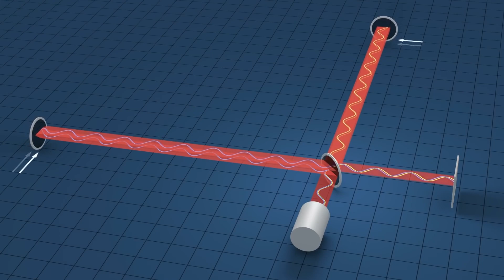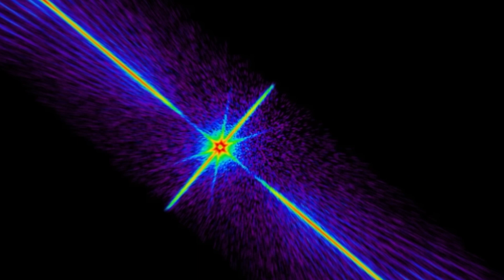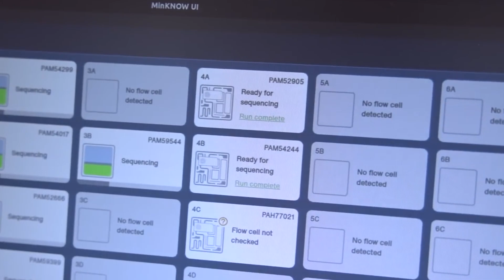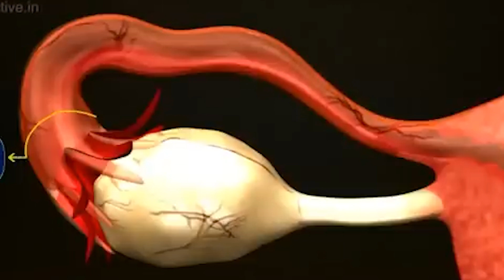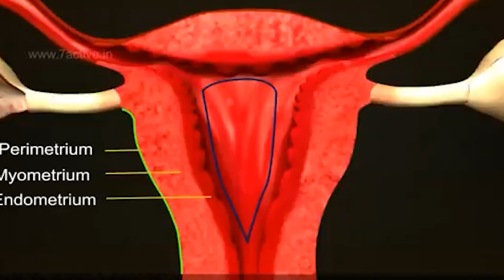Top 10 Most Incredible Discoveries Of The 21st Century😮😮😮😮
In this video, we're counting down our Top 10 Most Incredible Discoveries of the 21st Century! From revolutionary new medical treatments to incredible new discoveries in science and engineering, these are the discoveries that have changed our world for the better!